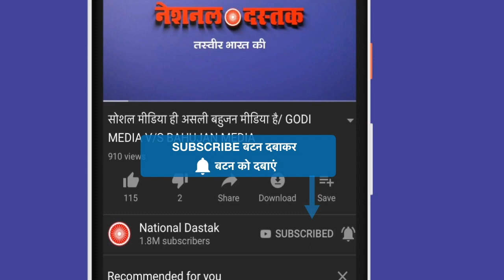राधिका वेमुला ने मोदी को दी खुली चेतावनी / ADHIKA VEMULA ATTACK ON MODI